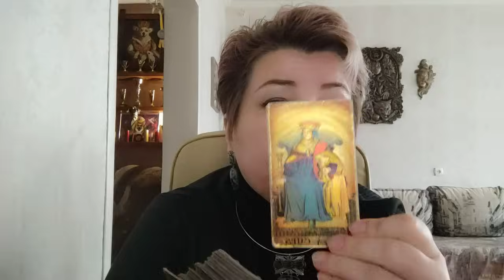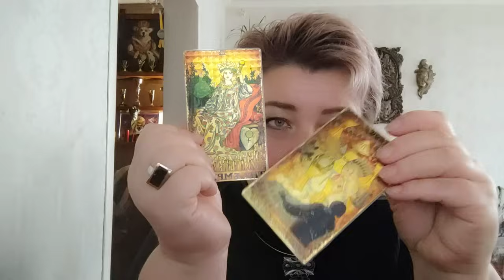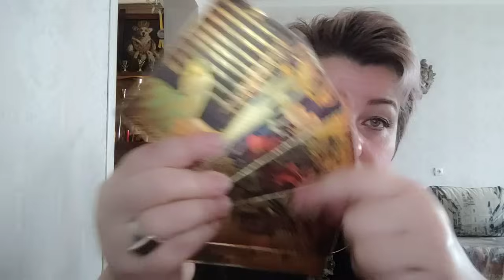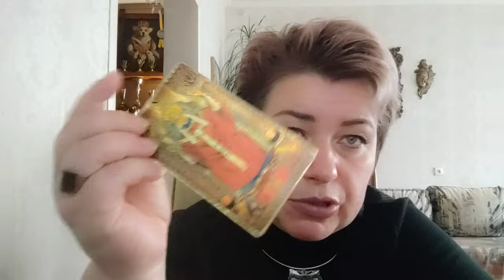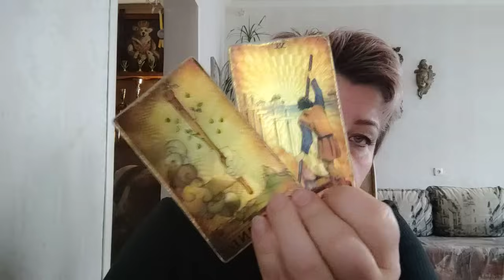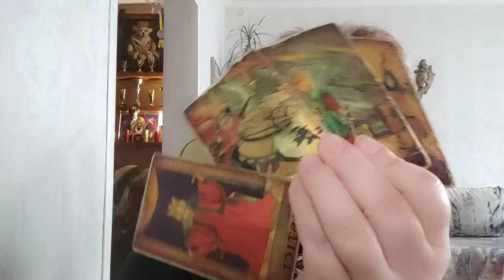Визит фейкового путина в Пекин. Цели и результаты.